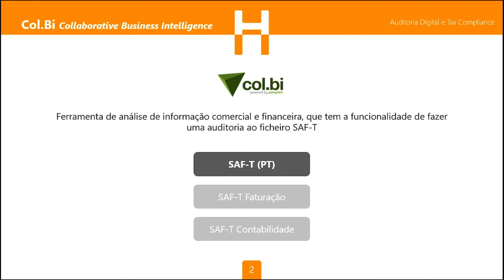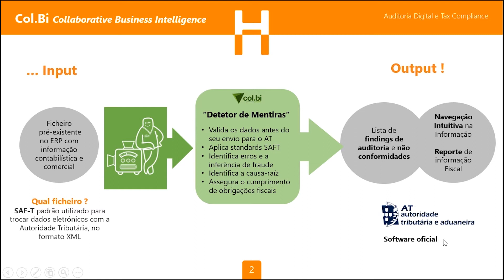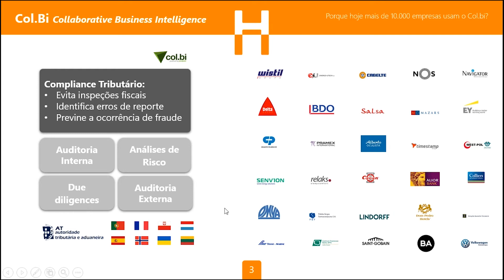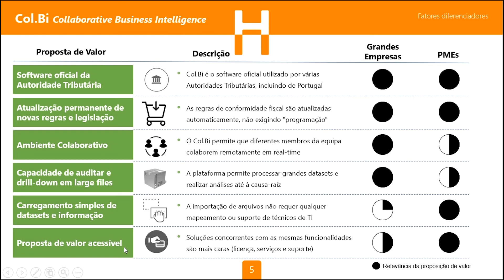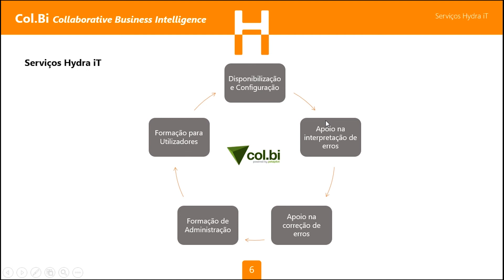Colbi - Software de Auditoria do SAF-T (Parte 1) - Hydra iT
Col.bi - Collaborative Business Intelligence and Audit é uma poderosa ferramenta de análise de informação comercial e financeira, de elevada escalabilidade e performance, para auditoria digital e conformidade fiscal. O produto analisa milhões de transações, originadas pelos sistemas de gestão das organizações, através de tecnologia de Big Data, com o objetivo de controlo de risco, integridade e garantia da qualidade de informação reportada.